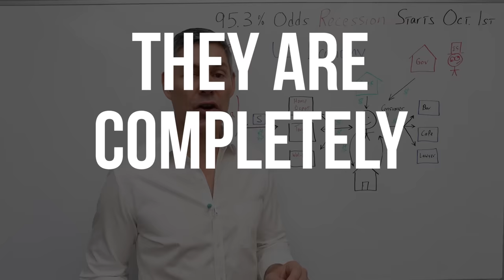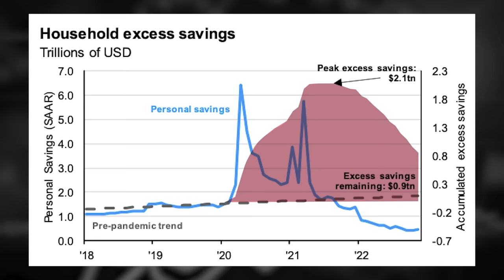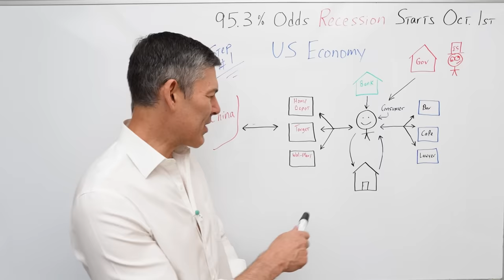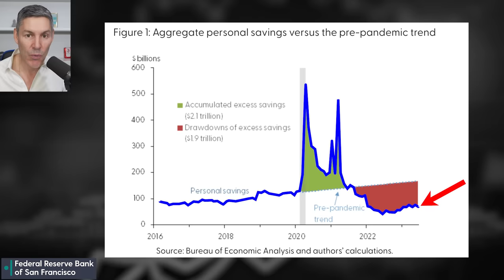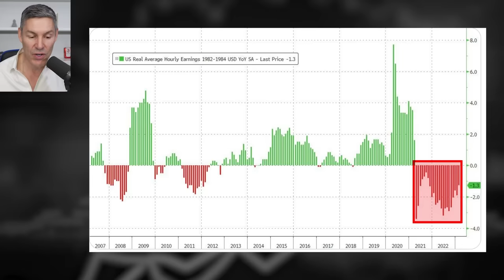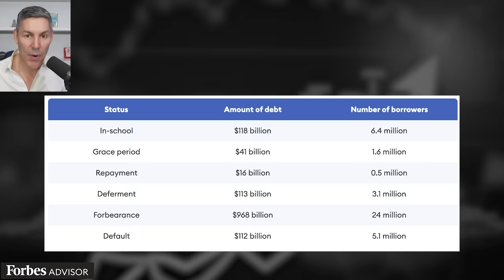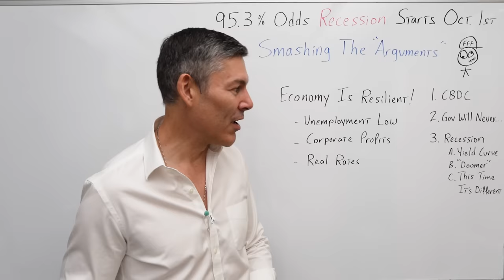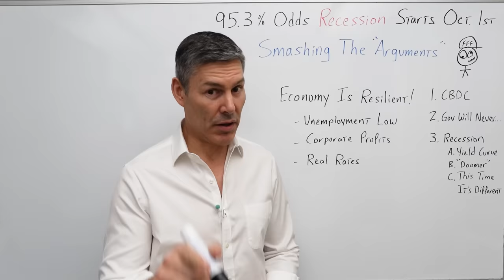It'll Start Oct.1st...Here's Why